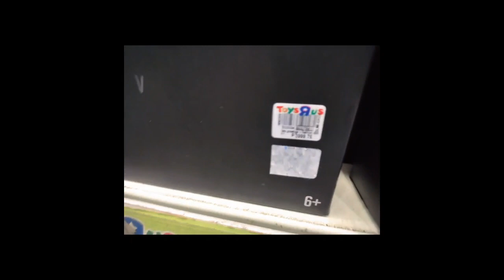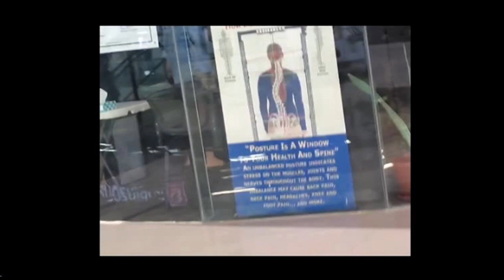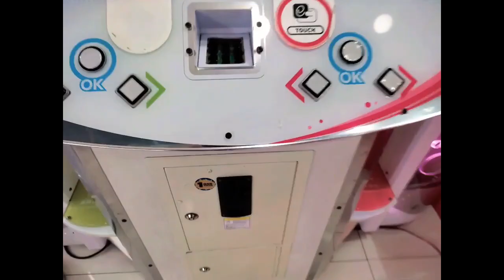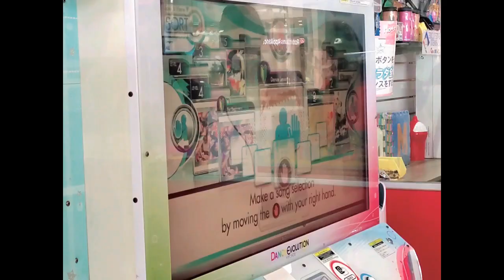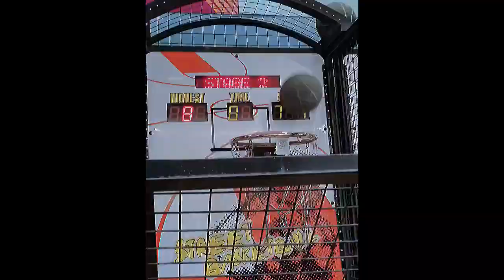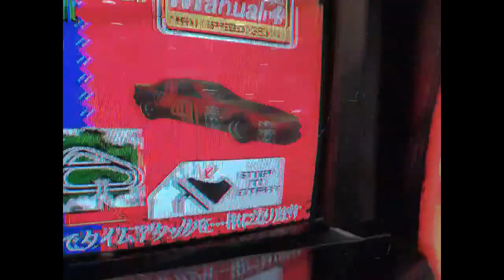I drive (06/15/22)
Pretty much my first vlog, hanging out with my epic brother